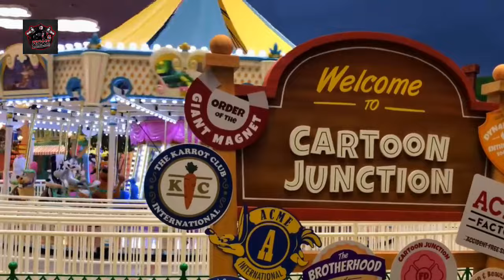How we Beat Warner Bros. World in One Day | Vlog #75 warnerbrosabudhabi RonX Birthday Special